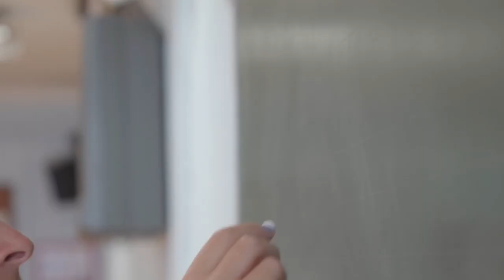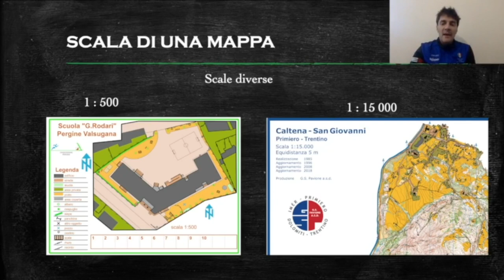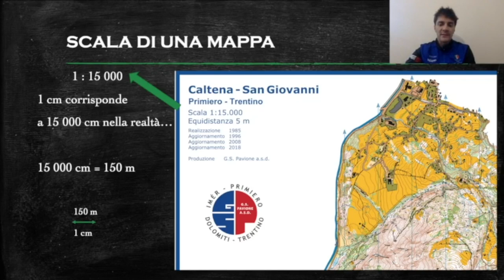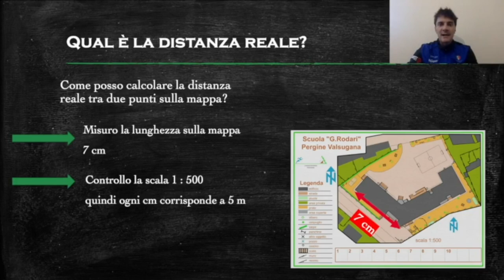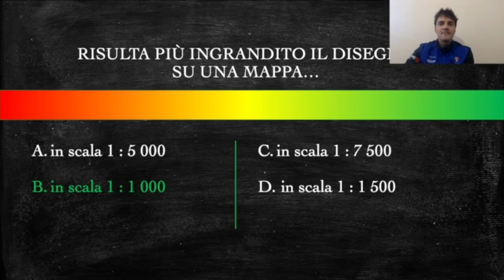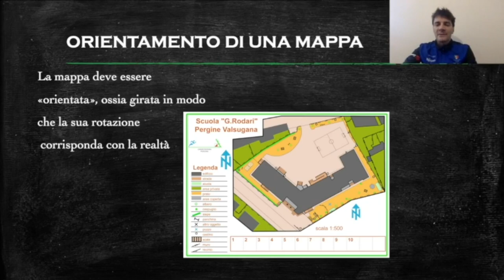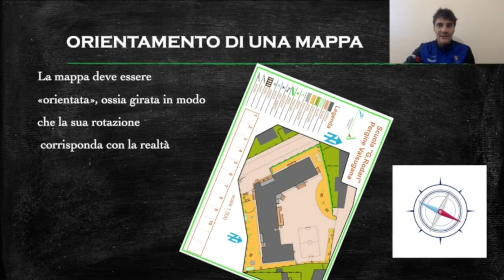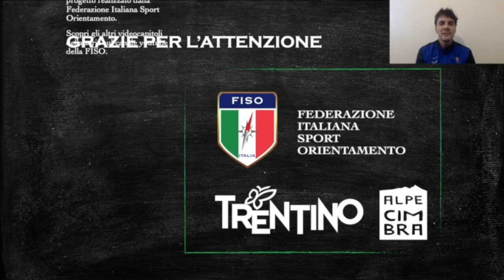Impara l'orienteering, cap. 3 - Mappa da orienteering, scala e orientamento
Di cosa parliamo:
In questo capitolo prosegue il discorso sulla mappa, nello specifico vengono affrontati gli argomenti della scala di riduzione e dell’orientamento della mappa, quest’ultimo utilizzando metodi semplici e non necessariamente con l’uso della bussola.

00:51 La scala
09:09 L'orientamento della mappa

Questo capitolo è stato presentato da:
Aaron Gaio: tecnico formatore di II livello e Presidente del Comitato Trentino, ha esperienza come responsabile delle attività giovanili. Con un dottorato in Didattica della Matematica, lavora come insegnante nelle scuole superiori.